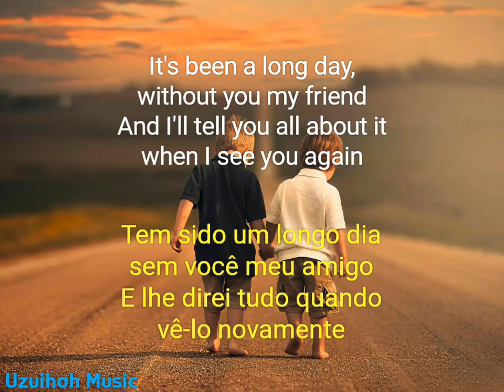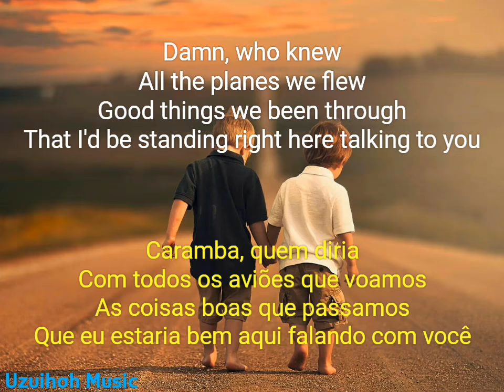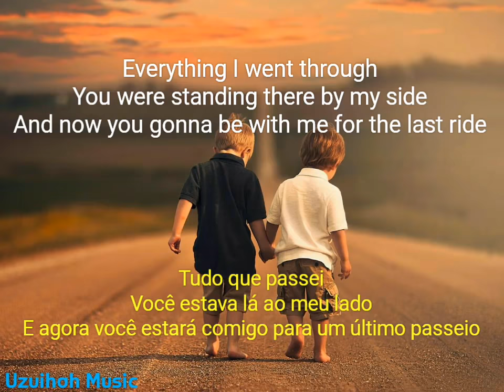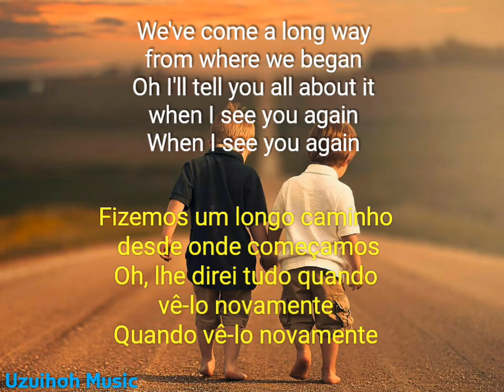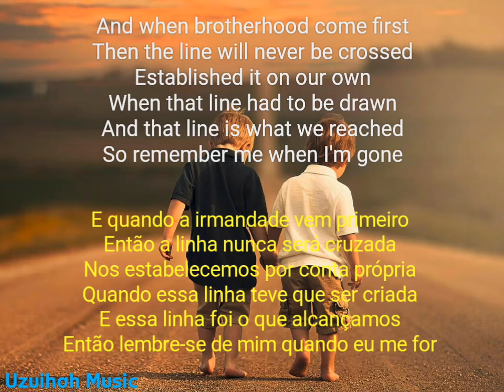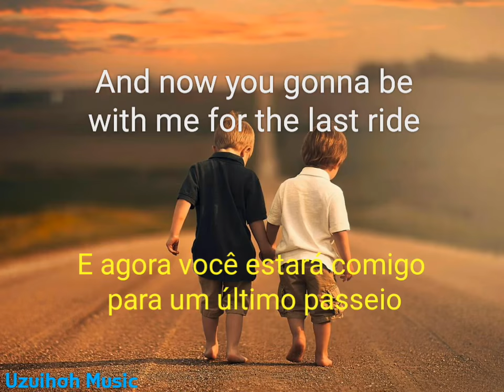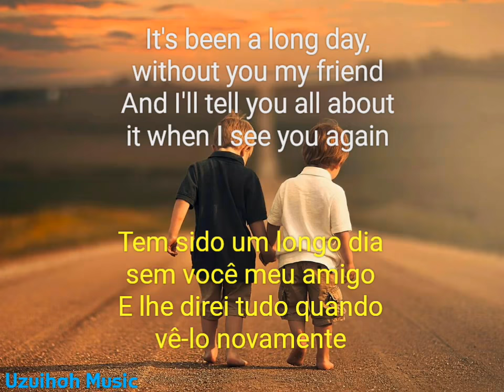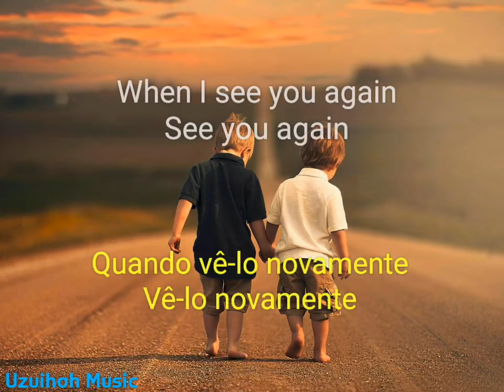Wiz Khalifa - See You Again - feat. Charlie Puth - Letra e Tradução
Se inscrevam ❤